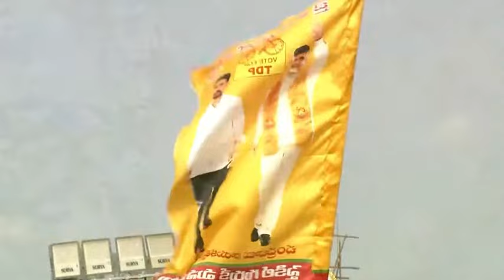బొప్పూడి ప్రజాగళం ప్రాంగణంలో పండుగ వాతావరణం..